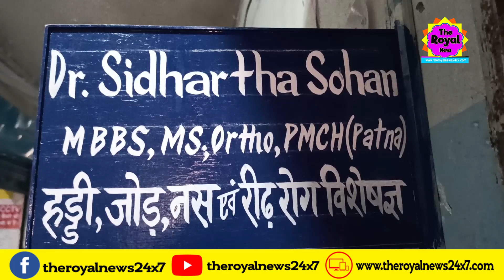पूर्णिया के डॉ सिद्दार्थ सोहन के द्वारा अपने क्लीनिक में सैकड़ों मरीजों का किया गया निःशुल्क इलाज।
पूर्णिया शहर के लाइन बाजार में डॉ वि एन सिन्हा के बगल वाली गली के हरिलाल मार्केट में स्थित ऑर्थोपेडिक सर्जन डॉ सिद्धार्थ सोहन के क्लीनिक में शुक्रवार को एक दिवसीय निःशुल्क चिकित्सा शिविर का आयोजन किया गया।डॉ सिद्धार्थ सोहन ने बताया कि 15 जनवरी को अपने दिवंगत बहन के बरसी के मौके पर सुबह के 11 बजे से शाम 4 बजे तक फ्री ओपीडी सेवा दी जा रही है।खासकर हड्डी रोग से पीड़ित मरीजों का मुफ्त में इलाज किया जा रहा है।साथ हीं उन्होंने कहा कि हमारे यहाँ ऑपरेशन की भी समुचित सुविधा है,जितने भी क्रोमा के फ्रैक्चर होते हैं,जैसे स्पाइन की समस्या,दूरबीन से लिगामेंट की सर्जरी,एवं कूल्हे का प्रत्यारोपण इन सभी चीजों का मरीजों के लिए विशेष सुविधा की शुरुआत की की गई है।

Please S-U-B-S-C-R-I-B-E!

Regards,

TheRoyalNews24x7